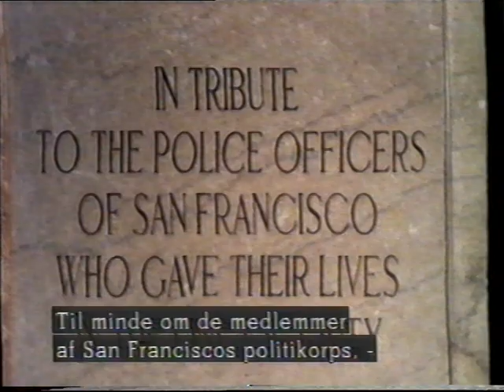VHS recordings: when sound from one recording bleeds over into the next one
What you see is a digitized video of a VHS recording from the 80s or so. The first recoding ends at about 00:08 or 00:09 and this is when the next recording takes over. The first recording is from an old Danish movie sent on Danish national TV, which is interrupted by a Dirt Harry Movie. One can still hear that singer well into the Dirt Harry movie. I guess that is due to that VHS is a magnetic tape, and recordings arent always perfect. So some of the old recording can still be in the new recording, either as residual sound or background visual noise.